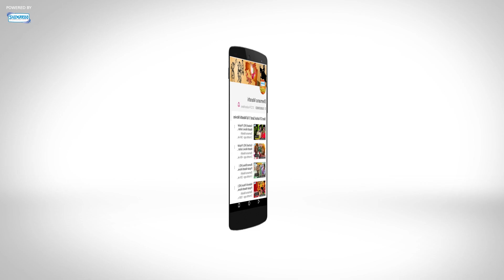Life Is Beautiful (HD) - लाईफ इज ब्युटीफुल | Parambi Song | Bhushan Pradhan | Sai Lokur | Playful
Watch Shemaroo MarathiBana On:
- UCN - 270
- HATHWAY - 518
- GTPL - 474
- DEN - 834

२) शेमारू मराठी चॅनेल वरील जॉईन बटण दाबा.
३) ₹ ११९ चे  देय द्या आणि प्रीमियम मराठी चित्रपटांचा आनंद घ्या.
Movie: Parambi (2011)
Lyrics: Nalesh Patil, Baba Chavhan
Singer: Swapnil Bandodkar, Avdhoot Gupte
Director: Satish Salagare

Life Is Beautiful is a wonderful song from the super hit Marathi movie 'Parambi' starring Bhushan Pradhan, Sai Lokur, Usha Naik, Ganesh Yadav, Suhas Palshikar, Uday Tikekar, Kamlesh Sawant, Vijay Gokhale, and Jayant Sawarkar. Enjoy watching this amazing song.